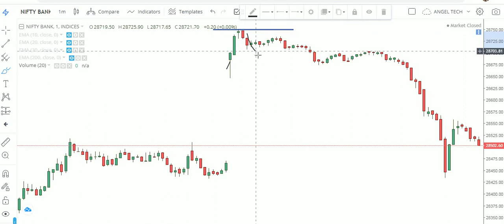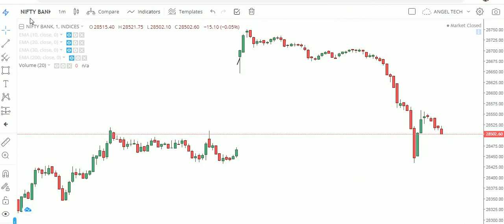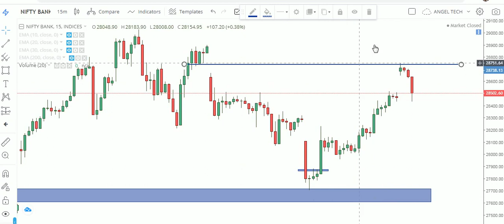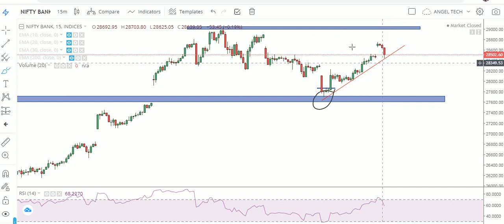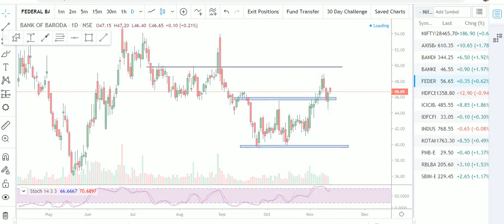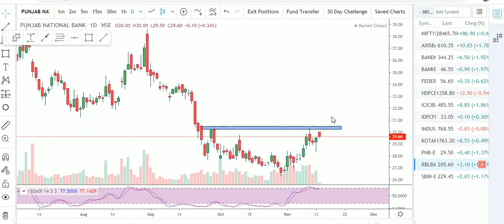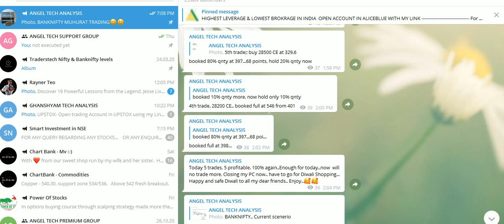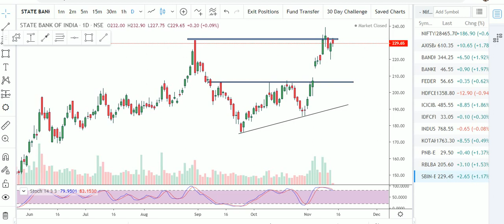BANKNIFTY DAILY ANALYSIS FOR 17/11/20| IMPORTANT LEVELS FOR OPTION TRADERS| OPTION INTRADAY STRETEGY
1. I will add you in my Personal Intraday Support Group where i give intraday calls daily and Lifetime Support also.
3.i will give you 3 free online trainings Class absolutely Free.
4. You will get my personal trades also ( Option buying and Option writing).
5. You will get BANKNIFTY option calls daily.